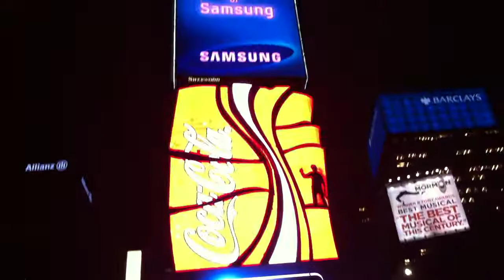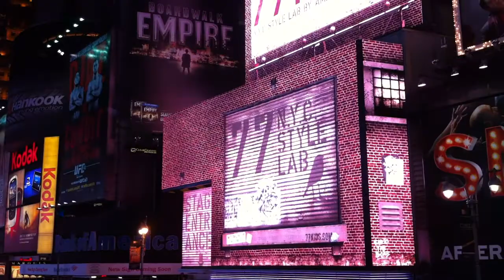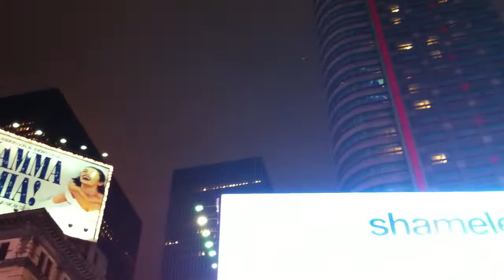Times Square, New York